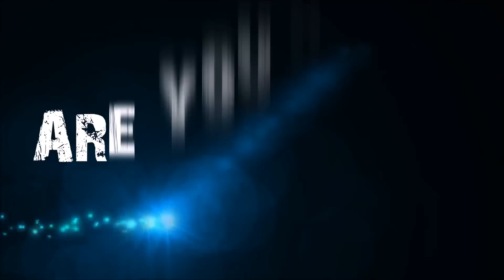BGZ - ARK THE CENTER EP#65 ของดีต้องรักษาไว้ Rudolf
ARK: Survival Evolved The Center EP#65 ของดีต้องรักษาไว้ Rudolf
พาทนี้หลักก็จะมีเก็บเวลเเล้วก็จับกวางเรนเดียร์ Rudolf เสือเทพ Mega Sabertooth ครับ
ในพาทนี้จะทำภารกิจจับเเหลกอีกเช่นเคยครับตัวที่จับก็จะมีนกปากเเหลมพิษ badass poison pteranodon หมี direbear คาร์โน carno คอมปี้ compy เทอเรอเบิร์ด Terror Bird นะครับ
ฝากผลงานน้องๆที่ชื่นชอบเกมส์ARKด้วยนะครับ มีไรก็เเนะนำ ติชมกันเข้า
อย่าลืมกดไลค์ กดติดตาม เเละช่วยเเชร์ช่องของผมเพื่อเป็นกำลังใจกันด้วยนะครับ
รวมอาค